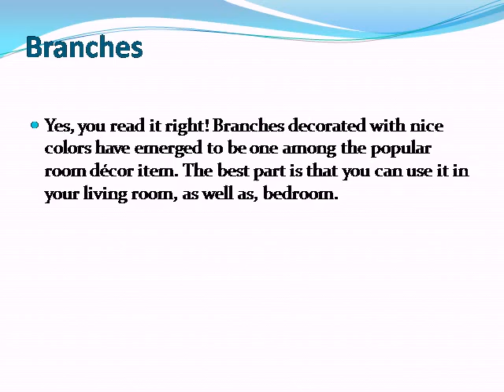Prateek Group | How To Welcome Winter With Innovative Décor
Prateek Group experts present you with information about the décor trends that are perfect to include in your home this winter. See your house take a ravishing look by adding a few simple decorative elements.